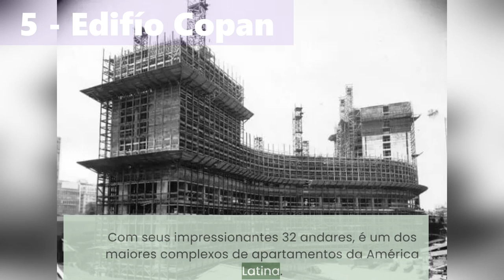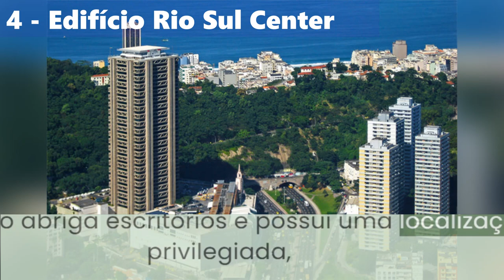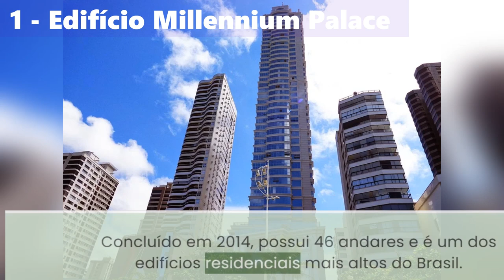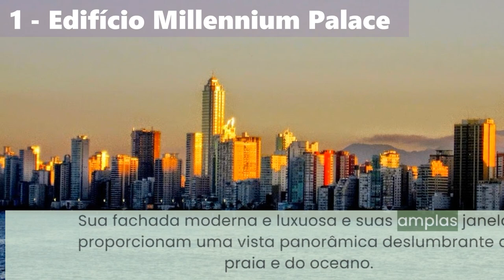"Arranha-céus do Brasil: Os Top 5 Prédios Mais Altos, Altura Impressionante e Arquitetura Moderna!"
Descubra os arranha-céus mais imponentes do Brasil! Essa lista apresenta os cinco prédios mais altos do país, com alturas impressionantes que desafiam os céus. Desde o icônico Edifício Mirante do Vale em São Paulo, com seus 170 metros de altura e incrível observatório no topo, até o luxuoso Edifício Millennium Palace em Balneário Camboriú, com 177 metros e vistas deslumbrantes para o mar. Não podemos esquecer do imponente Edifício Rio Sul Center no Rio de Janeiro, com 163 metros e uma arquitetura singular. O Edifício Itália em São Paulo, com seus 165 metros e um restaurante panorâmico no 41º andar, é uma experiência única. E, por fim, o famoso Edifício Copan, um ícone arquitetônico, com 140 metros de altura e seu design curvilíneo que encanta a todos. Explore essas maravilhas arquitetônicas e mergulhe na grandiosidade desses prédios, testemunhando a majestade das alturas e a modernidade da arquitetura brasileira.